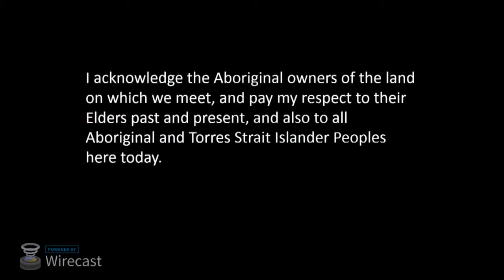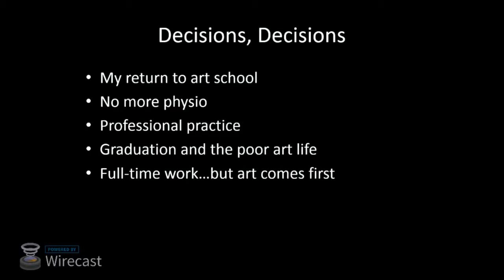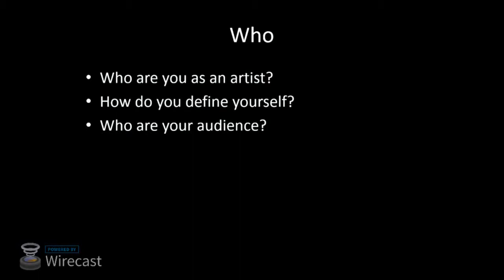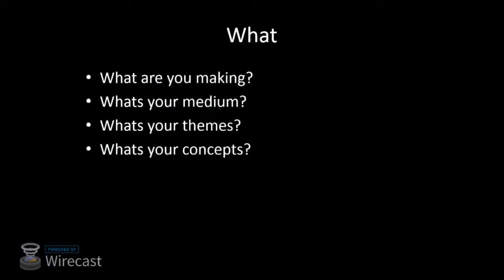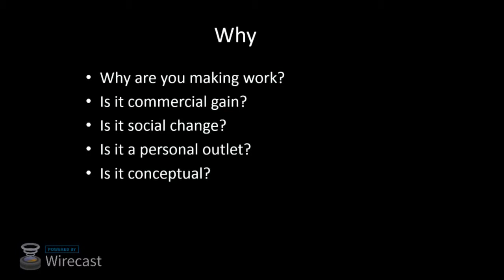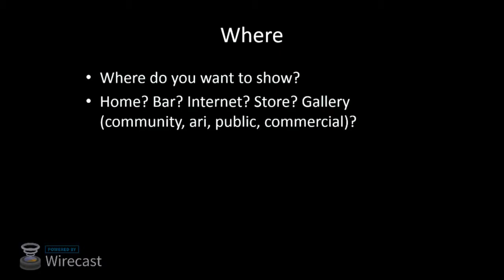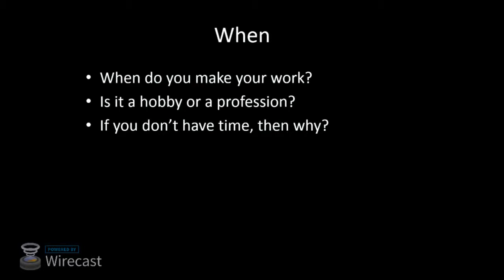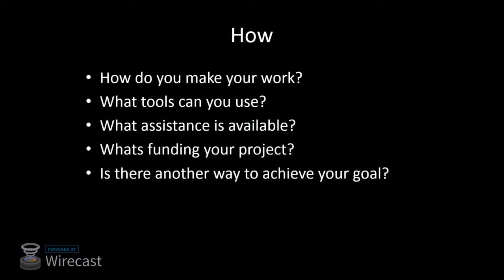Pursuing your passions after injury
Pursuing your passions after injury, presented by Daniel Savage (live streamed 16/4/16)

This workshop will be a look at Daniels experience of acquiring a spinal injury, returning to university, and working as an independent artist. It will cover both personal reflection and practical strategies for approaching professional life. It will touch on how he balances social life; good health, work, living with a visible disability, and how he embraces disability without letting it wholly define your life.

The SCIA Independence 2016 Workshops were supported by supported by icare Lifetime care and Wellspect HealthCare.